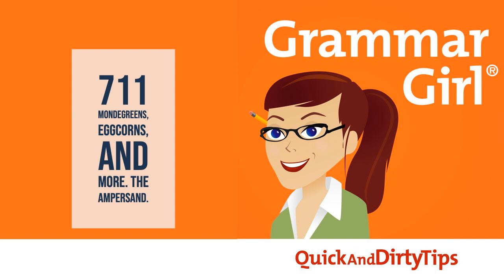Grammar Girl #711. Mondegreens. The Ampersand.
When you mishear song lyrics, the resulting (often funny) error is called a mondegreen. We have the story about why and the run-down on similar funny errors. Also, did you know the ampersand used to be the last "letter" in the alphabet?

 Grammar Girl Email Newsletter |

 PEEVE WARS CARD GAME |